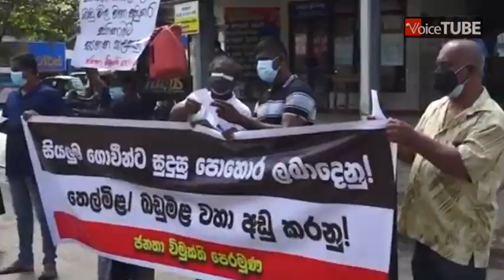ඔබතුමා ජාතිය අමතන්නේ එකපාරක් වුනාට ජනතාව හැමදාම ඔබතුමාගේ ජාතිය අමතනවා - සුනිල් හඳුන්නෙත්ති